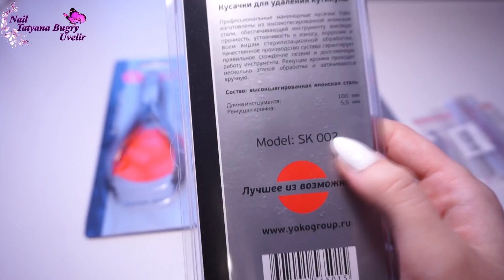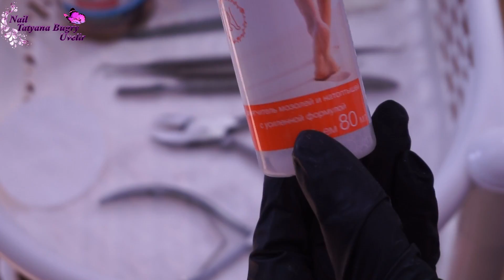Идеальный Педикюр От начала и До конца / Покрытие гель лаком / Татьяна Бугрий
Как сделать аккуратный педикюр, мой метод)))

Всем большой привет! Меня зовут Таня. Я мастер ногтевого сервиса. Очень люблю свою работу и хочу делиться с вами идеями и экспериментами. С удовольствием принимаю запросы и пожелания на будущие видео.